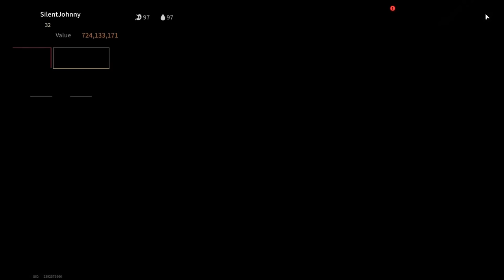Set "Sadist" - Killing for Pleasure - Lost Light